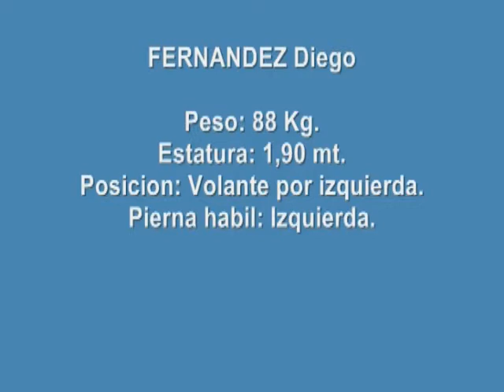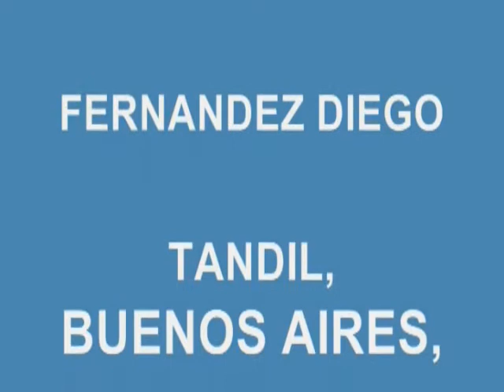DIEGO FERNANDEZ SARRAMONE FUTBOL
VIDEO FUTBOL